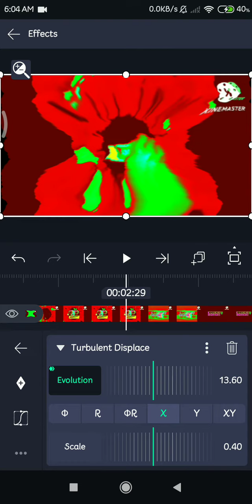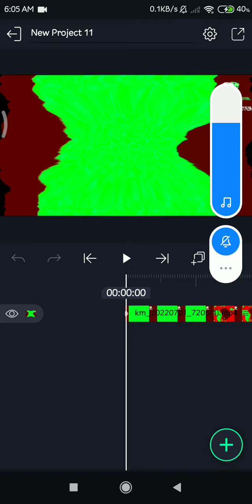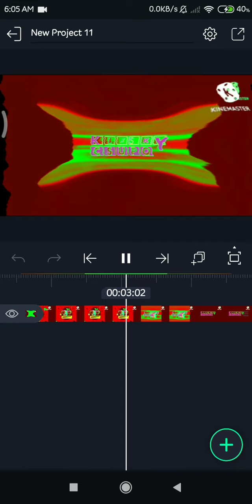How To Make G Major 211 On Android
VideoFX And AudioFX Used:
Screenrecorder - Used for Video Recorder
VN Video Editor - Plugins for Video Effects
KineMaster - Used for Video Edits
Alight Motion Pro - Plugins for Video Effects